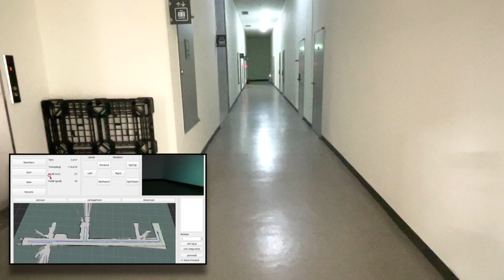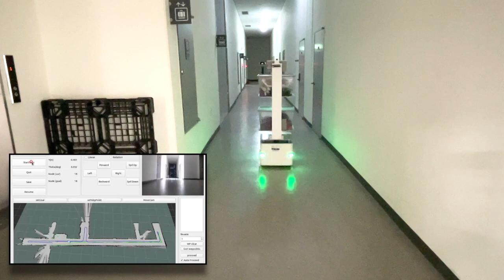Order Picking AMR S100 ( AMR Labs /에이엠알랩스)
에이엠알랩스 # AMR Labs